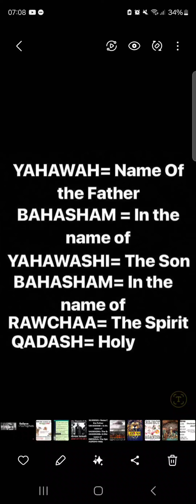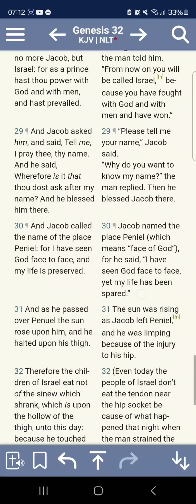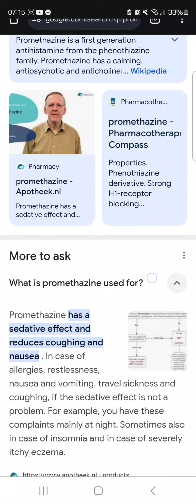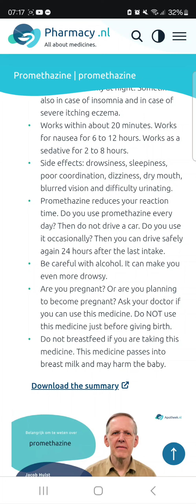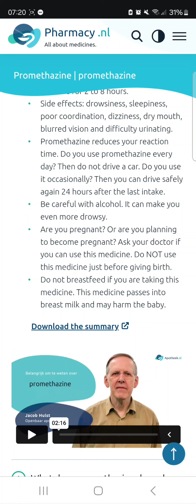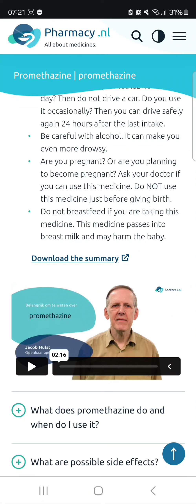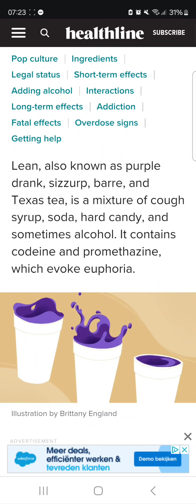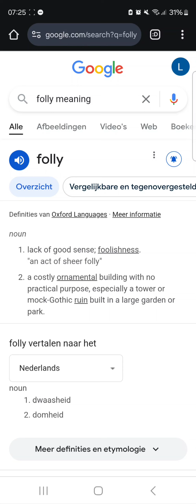Pt.1 Witchcraft, Folly And Degeneracy In America Aka Babylon On Display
martial law
FEMA CAMPS
Government Drills
stock market crash
great depression
ICE
FEMA CAMPS
FDIC
FEMA REX-84 program
Hitler-scale
purge
RFID chip
President
laser weapons
underground  bunkers
 Armageddon
problem-reaction-solution
systematic destruction
bijbel verhalen
bijbel uitleg
bible story
bible break down
bible understanding
glory of God
chosen nation
hebreeuwse israelieten
uitverkoren natie
reaping process
harvest time
angels
death angels
chariots of God
clouds
ufo's
ifo's
vliegende schotel
wheel in wheel
clouds
Jerusalem
Jacob descendants
fema camps
WW3
Iran vs America
Nuclear war
ICBM missles
Judgement day
Politrics
Fema concentration camp
DUMBS
Deep underground military bases
beheadings
Savoir
Christ
Jesus
God
Hebrew Israelites
12 tribes of israel
Jaob and esau
Caucasians
Negroes
Hispanics
Native indians
Peace
Hide
Bunkers
Drills
False Flags
Mass deception
Brainwash
Sheeple
Mass consumption
Rituals
Sacrafice
Obadiah
prophecy
Bible prophecies
Bible break down
Bible study
Bible reading
Preaching
Right vs Wong
Righteousness
Unrighteousness
Fathfull
Salvation
Chariots
Destruction
fervent heat
Fema coffins
Tanks
Darpa
technology
super soldiers
cyborgs
tiger eyes
jets
Liars
Babylon destroyed
The Lake of fire
cyberwar
hacking
spy
CIA
Martial law
american tanks
nuclear missles
nuclear war
WW3
Judgement day
End times
NWO
New world order
Globalist
Imperialistic
Empires
Kingdoms
Sodom
Egypt
Isis
Terrorism
Murder
Children
Syria
Famine
Bible Prophecies
Bible study
Bush
donald trump
the purge
pestilence
false flag
illuminati
agenda 2030
Transgender
military
gay
Underground cities
hide outs
Fema camps
coffins
guillotine
beheadings
RFID Chip
mark of the beast
martial law
police state
violence
race wars
order out of chaos
stage
crisis acters
feminism
hate
mockery
prophets
warnings
Alerts
state of emergency
destruction
fervent heat
fire
revelation
europe
iran war
unavoidable
Urgent
US Citizens
WWIII
north korea
china sea
sub marines
threat
abuse
cyber attack
accuse
spy
wiki leaks
chief
death angels
punishment
Justice
reap what you sow
slavery
native indians
pipeline
12 tribes of israel
blacks
hispanics
identity
nationality
fighting
freedom
liberty
stolen
gold
land
righteous
judge
God
Christ
greatmillstone
GMS
Redeemer
Chariots
Angels
Missle defence
blind

sheeple
consumers
lala land
payback
proud america
most proud edomites
bestray
nuke
mushroom cloud
faya
death bodies
howl
cry
barack obama
sacrafice
day of the Lord
slain
Breaking

armageddon
appolyon
vain multitude